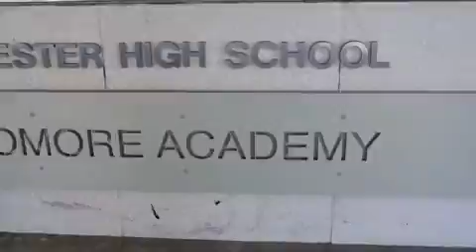CHEDDA KIDD & CBEEZY WESTBRED So Westbred @Westchester High School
School tour 2010 So WestBred Ent. Chicken n Waffles